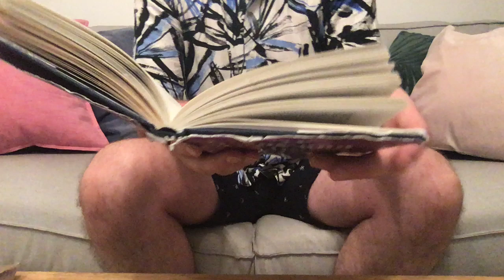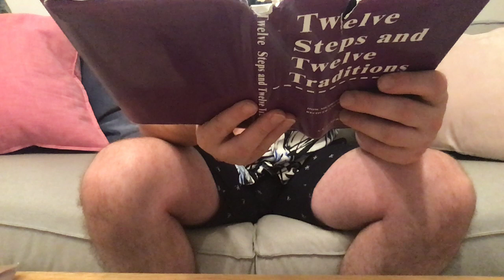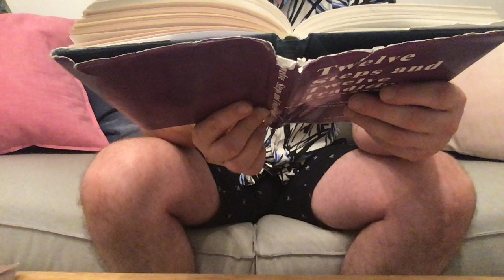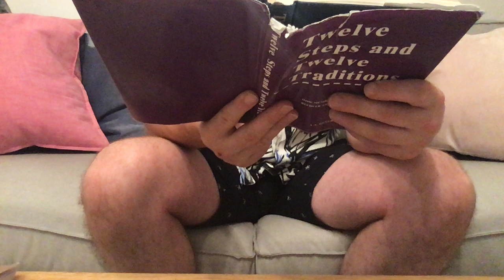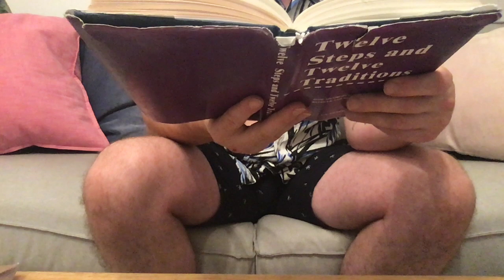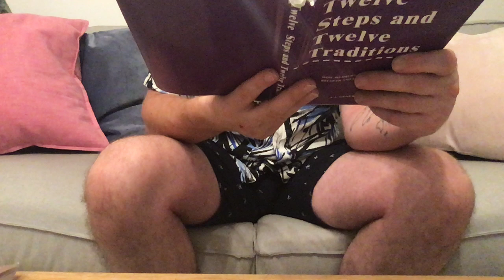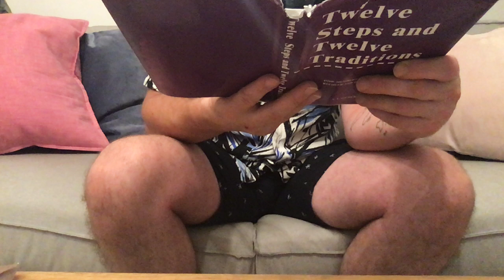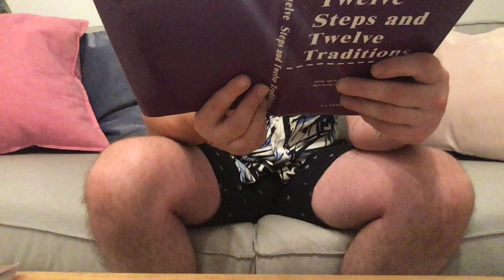AA Step 11 Read Out Loud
Reading 'Step 11' from the book '12 Steps & 12 Traditions'

This is a chapter of AA's conference approved book expanding the description of the steps which helps us get and stay sober and the traditions which help keep our fellowship intact over time read out loud for those who may not be able to read, or those who would like to listen in meditation.